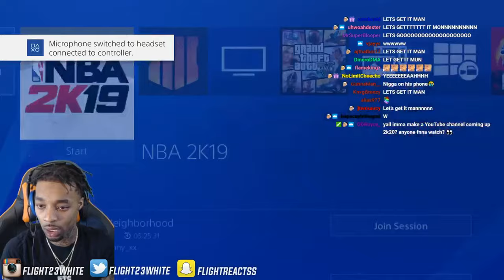FLIGHT STARTS SPEAKING JIBBERISH AFTER TEAMATE SELLS(MUST WATCH)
SONG:INTRO-Solo tae-new drip
SONG:OUTRO-solo tae-energy

▶️ Let me know if yall want to see more videos like this. For More lit videos.